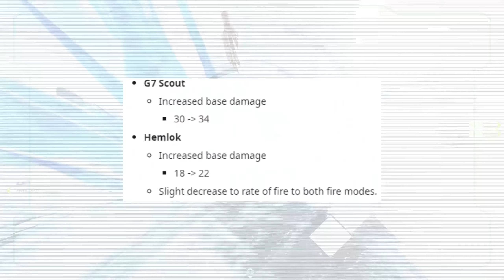New Apex Legends Season 3 Meltdown Official Update Notes! New Legend, Map + All Weapon Buffs/Nerfs!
New Apex Legends Season 3 Meltdown Update Arrives! Bye Disruptors, Hello New Legend, Weapon, Balance and a Glorious Map! Here's EVERYTHING you need to know! Thanks to EA Game Changers for sending me to LA to get some early footage of the new changes! Disruptors and Skullpiercers are gone, G7 and Hemlock get HUGE buffs, and the Legend balance takes a big shift towards Gibraltar! All exact info, numbers and details covered! | Twitter | Follow the stream, Raynstorm!

Also big shout out to Jackfrags and Rogue Huskers for the games!